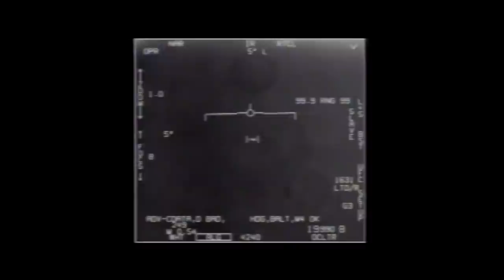THE MAN WHO FILMED THE TIC TAC UFO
Lt. Cmdr. Chad Underwood is a badass Navy Weapon Systems Officer with VFA-41 in the F/A-18 Super Hornet - with the legendary Black Aces. Underwood’s testimony represents the first time in history a military “whizzo” filmed a UFO during active operations and the encounter footage has been confirmed directly by the United States Government - as being ACTUAL. Actual film footage of an Advanced Aerospace Vehicle of unknown origin - a real UFO.

Underwood’s account and footage also represents independent corroborating evidence to accompany the experience of Cmdr. David Fravor - the man who engaged a TIC TAC shaped UFO with his fighter jet for our military.

The unidentified craft they observed and engaged that day - was able to outpace & outmaneuver our nation's most advanced war planes. It did in-fact “zoom off” to the left of Underwood’s wing - and it broke the lock on his ATFLIR targeting pod. Which is not an easy thing to do. It had no typical aeronautics or aerospace propulsion signatures - no tail, no wings, no exhaust plumes - and it also was able to Offensively Jam our pilots radar & weapons systems.

Under the circumstances - this is considered an ACT OF WAR by the United States Department of Defense. And typically - there are consequences. However - nothing about Lt. Cmdr. Underwood’s & Cmdr. Fravor’s experiences - were typical.

What you are about to hear is important. It has historic value. It’s evidence - of advanced and unknown aerospace vehicles operating in our restricted airspace - with impunity. Displaying instantaneous acceleration and impossible speeds - technology, we simply do not have. If this is not a National Security issue - I don’t know what is.

Certainly, this is an existential conundrum - and it’s time we face the UFO reality head on - whatever it might represent.

But let’s hear what Lt Commander Underwood  has to say about it - after all - he is the man that filmed it…

IMPORTANT : My colleague and brother in arms, Matthew Phelan (who wrote the New York Magazine article about Lt. Cmdr. Underwood), has previously recorded with Lt. Cmdr. Underwood and is producing an extensive long-form podcast to go in-depth into the Nimitz encounters and Underwood's role in the complex event series. Follow him on Twitter at @CBMDP - he's a badass and plans on bringing a lot to the table in the near future.